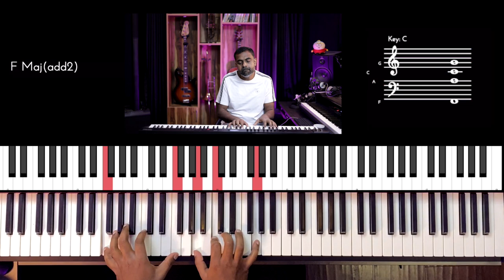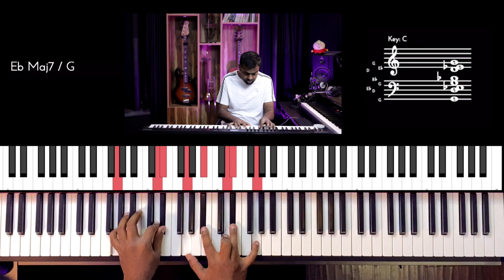Riff #2675 - Jason Zac